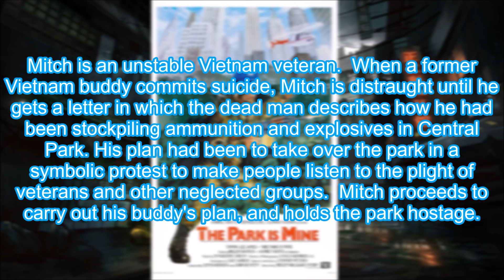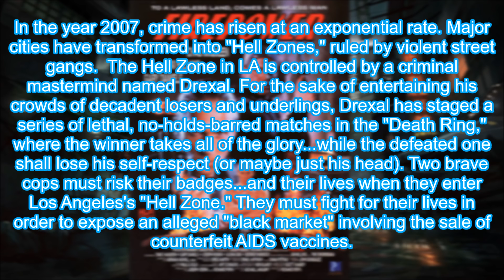Reaction & Review Tournament Of Doom IV | Round One - Match Ten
It's an action movie throwdown for match ten in the tournament. Tommy Lee Jones as a poor man's Rambo squares off with a post apocalyptic movie starring The Ultimate Warrior and that dude from the live action "Fist Of The North Star" movie.   Who moves on?  That's up to you.